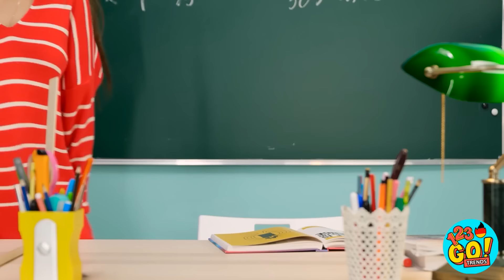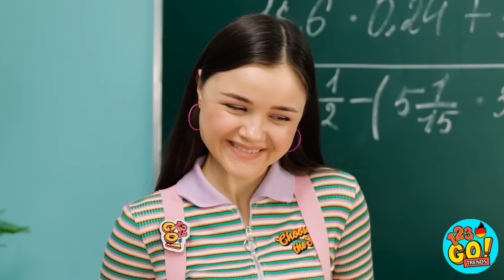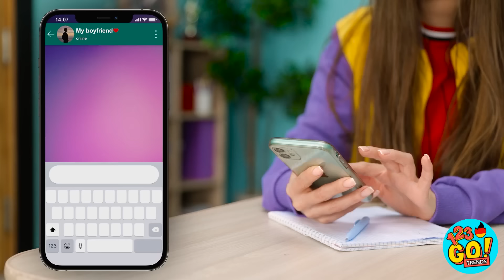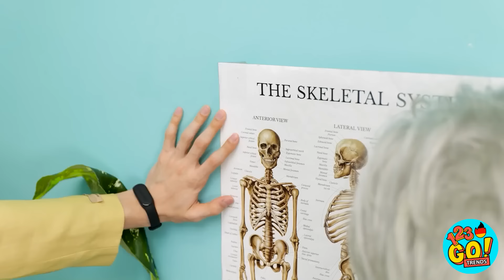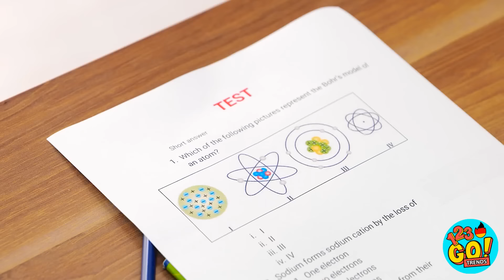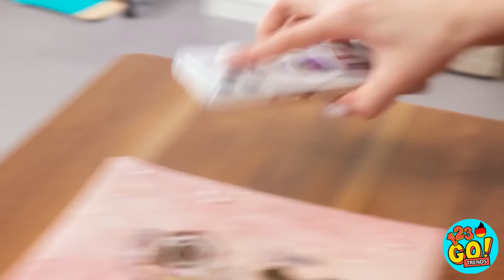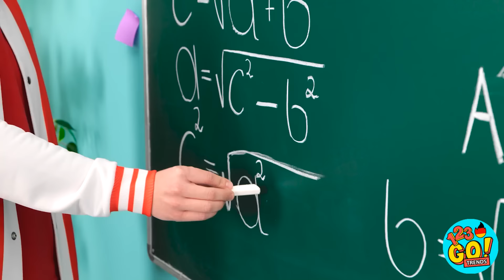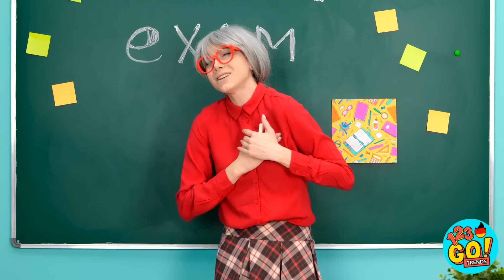COOLE IDEEN FÜR DIE SCHULE || Super DIY Spicker-Hacks! Ideen für Schulsachen! auf 123 GO! TRENDS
Wir wissen, dass Schule mit all den Klassenarbeiten, dem Lernen und den Klausuren anstrengend sein kann. Da bleibt keine Zeit, sich um Kleinigkeiten zu kümmern. Doch wir haben uns diese tollen Hacks einfallen lassen, damit dein Tag reibungslos abläuft.
Was ist dein bester Schul-Hack? Verrate ihn uns unten in den Kommentaren.